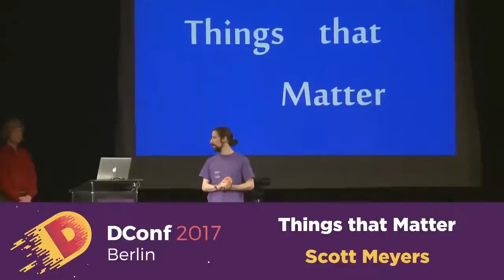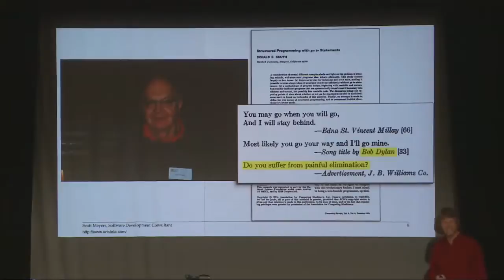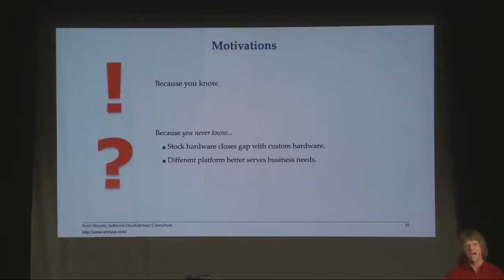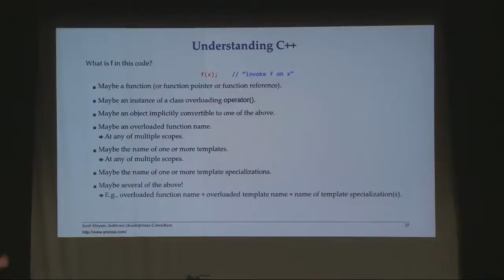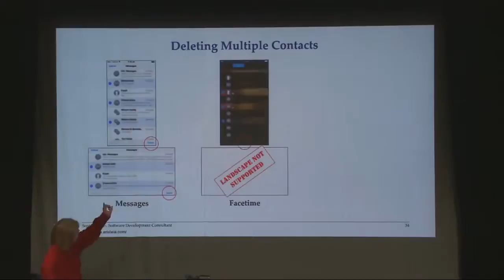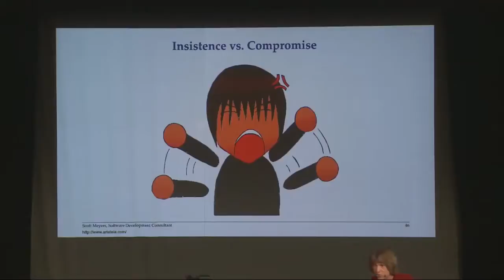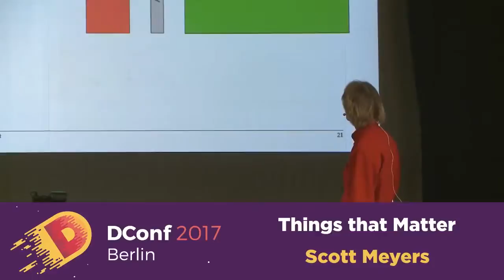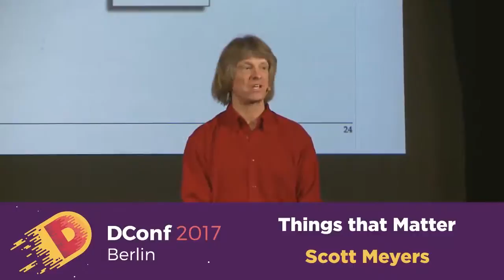DConf 2017 Day 2 Keynote: Things that Matter -- Scott Meyers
In the 45+ years since Scott Meyers wrote his first program, he’s played many roles: programmer, user, educator, researcher, consultant. Different roles beget different perspectives on software development, and so many perspectives over so much time have led Scott to strong views about the things that really matter. In this presentation, he’ll share what he believes is especially important in software and software development, and he’ll try to convince you to embrace the same ideas he does.